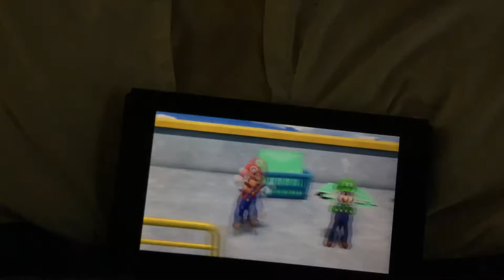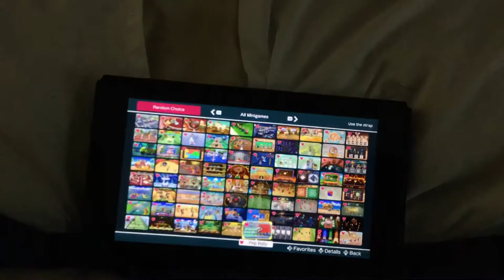Super mario party minigames Mario Vs Luigi Vs Peach Vs Daisy